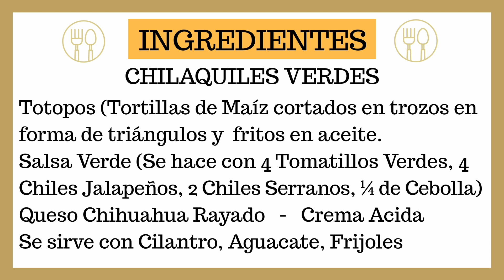Como hacer CHILAQUILES VERDES, Riquísimos! video #99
Prepara estos deliciosos CHILAQUILES VERDES, platillo tipico mexicano que se sirve normalmente para desayunar, es muy fácil de hacer, hay varierdad de sabores, pero los chilaquiles verdes es quizás la receta la más básica en cualquier cocina mexicana, te invito a preparar estos riquísimos chilaquiles y acompañalos de unos frijoles refritos y rebanadas de aguacate, te van a encantar.

Editado por Ana Kristel Videos